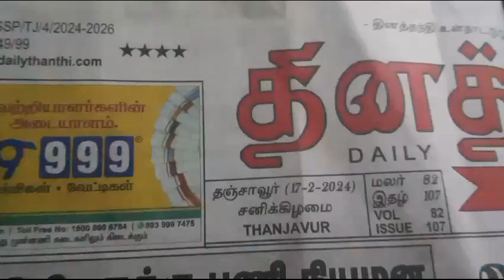BHARAT SEVAK SAMAJ - CENTRAL BSS SERVICES - FREE TUTION PROGRAMME